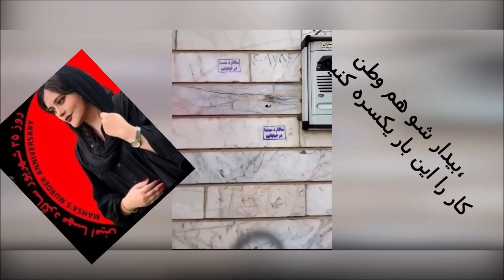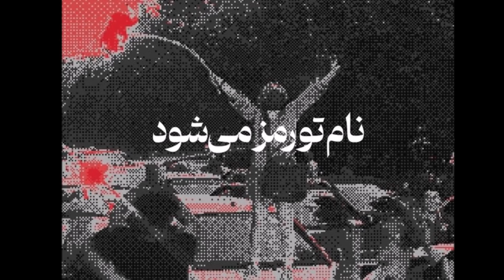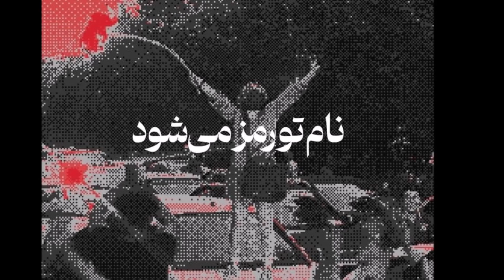ویدیویی دیگر از آخوند پخمه حکومتی که به دستور نهادهای امنیتی سانسور شد